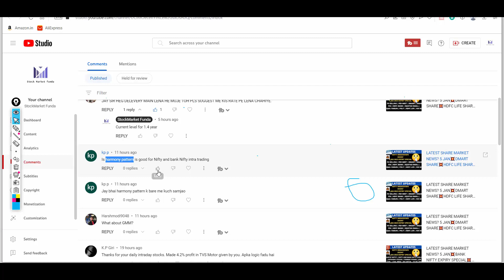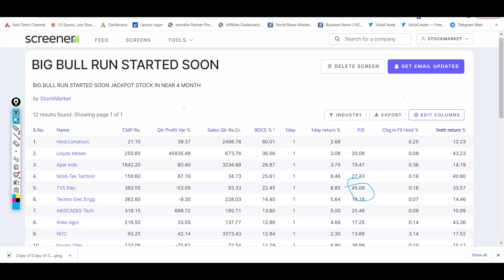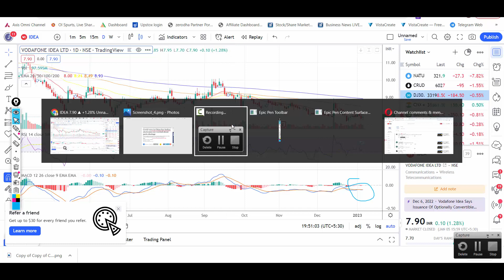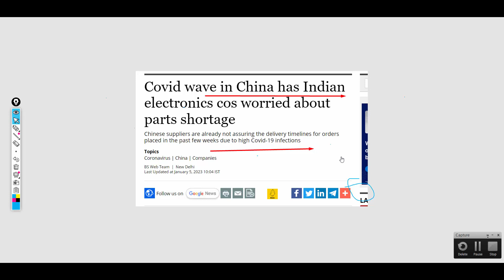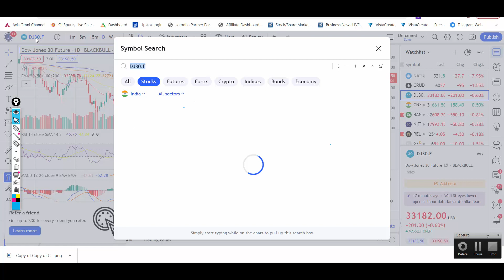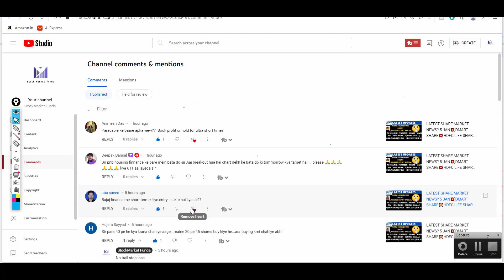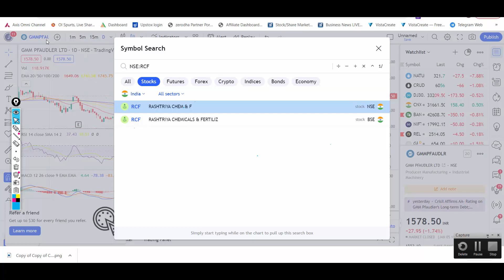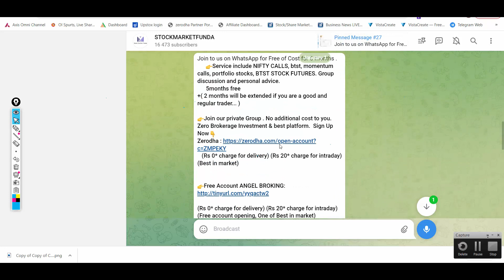LATEST SHARE MARKET NEWS? 5 JAN💥IDBI SHARE IDEA SHARE💥PNB HOUSING SHARE HARMONY PATTERN PART-2